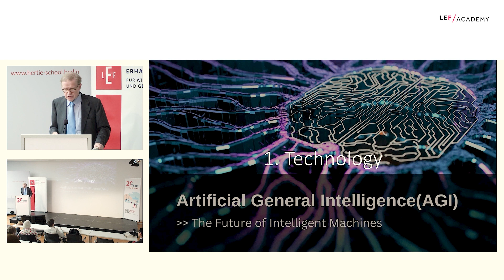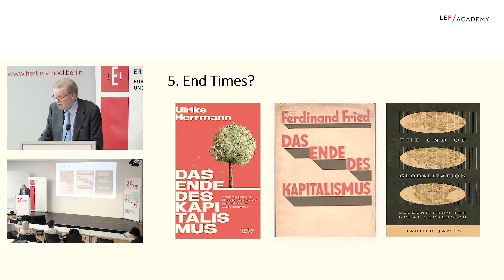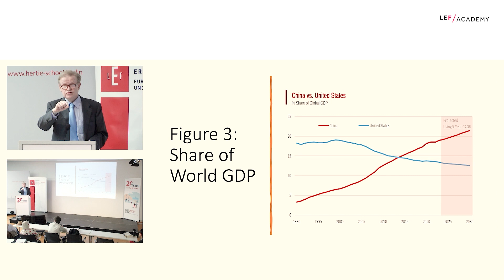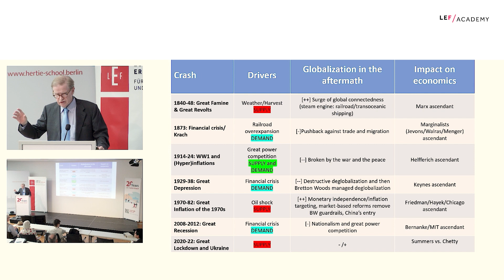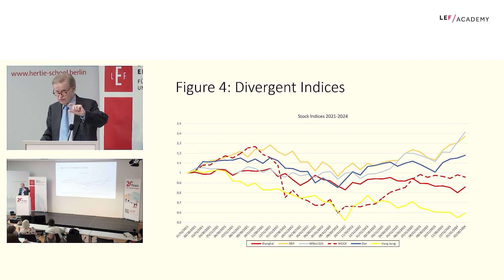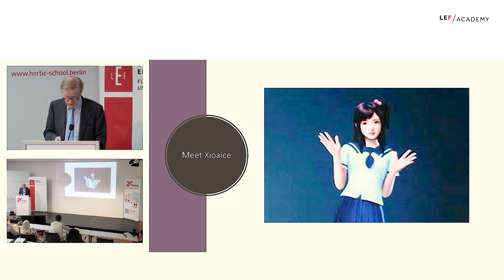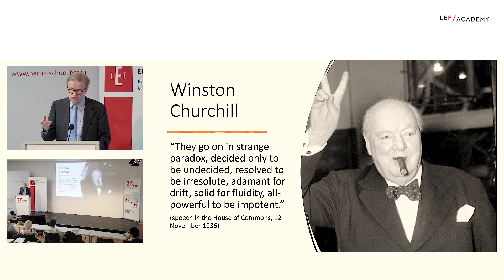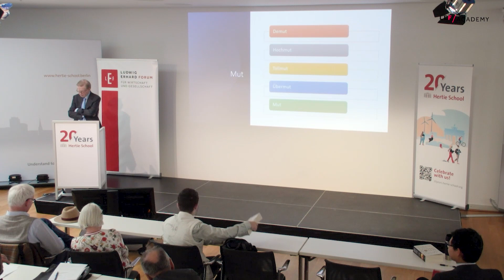LEF ACADEMY (3): Globalization and the Idea of the West | Harold James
In Kooperation mit der Hertie School veranstaltete das Ludwig-Erhard-Forum für Wirtschaft und Gesellschaft am Dienstag, den 30. April 2024 die dritte Ausgabe der LEF ACADEMY im Henrik Enderlein Forum der Hertie School. Prof. Dr. h.c. Harold James, PhD referierte zum Thema: „Globalization and the Idea of the West “. Der Historiker von der Princeton University betonte historische Schlüsselmomente und den aktuellen Wandel der Globalisierung. Eingeleitet wurde die Veranstaltung durch die Begrüßung der Präsidentin der Hertie School, Prof. Dr. Cornelia Woll, in der auch sie die besondere Bedeutung des Themas für die aktuelle globale Debatte betonte. Die Gäste nutzten die ausdrückliche Einladung zu Rückfragen und es entstand eine angeregte Diskussion.

Timestamps:
00:00 Begrüßung Prof. Dr. Cornelia Woll
04:45  Begrüßung Prof. Dr. Stefan Kolev
10:35 Vortrag Prof. Dr. h.c. Harold James, PhD
1:02:07 Diskussion